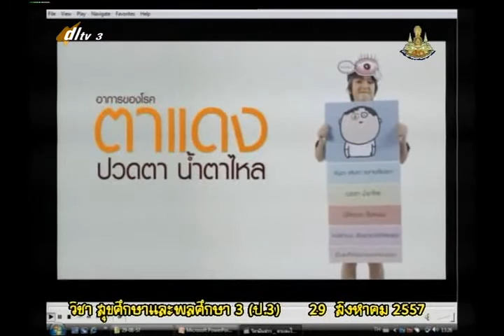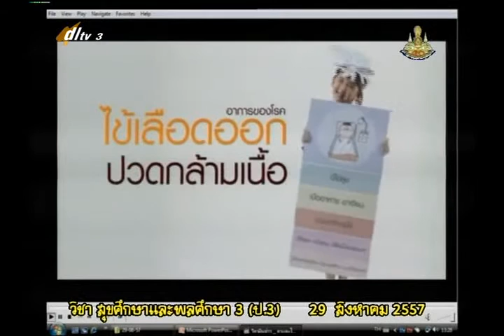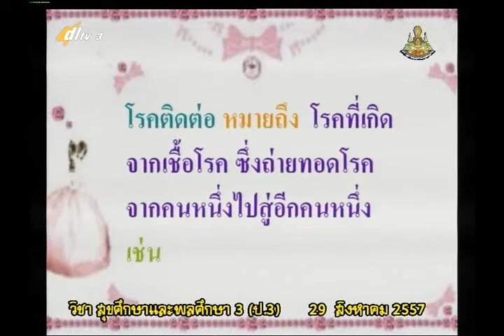016A+3120957+สุข+เรื่องโรค+heap3+dl57t1+w16